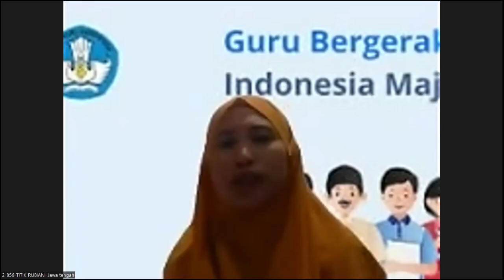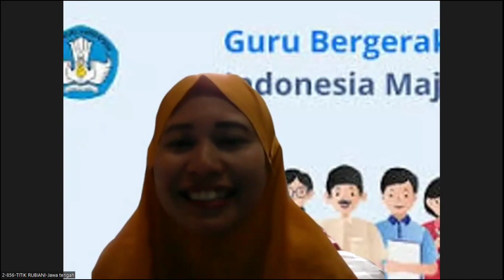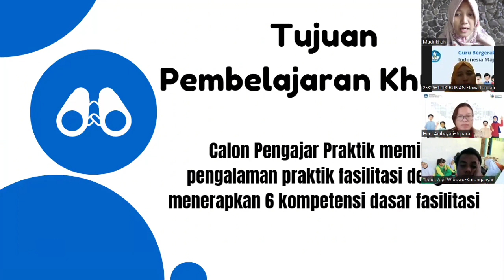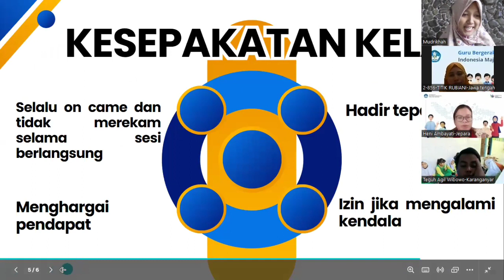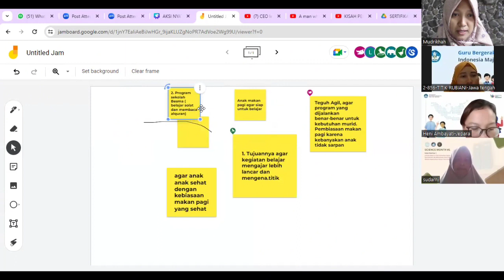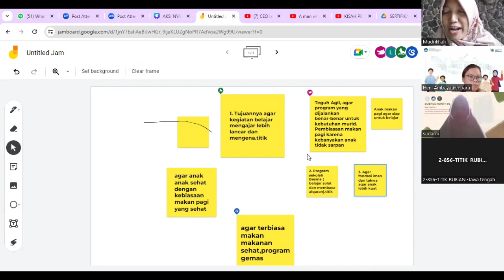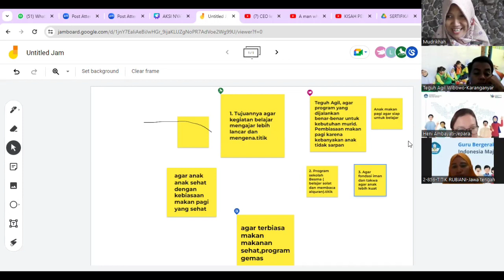AKSI NYATA TEKNIK FASILITASI UNTUK PENDAMPINGAN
Hai semua
kali ini aku bagikan video teknik fasilitasi untuk pendampingan, yang merupakan salah satu tugas dalam pembekalan calon pengajar praktik angkatan 11.